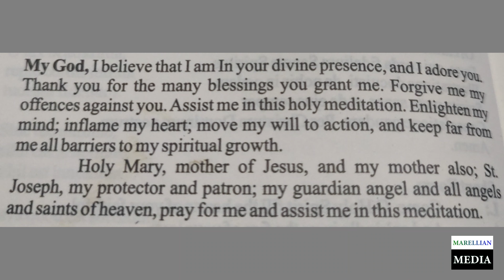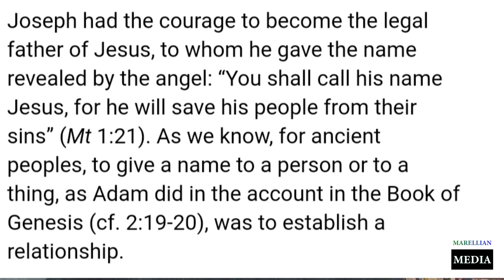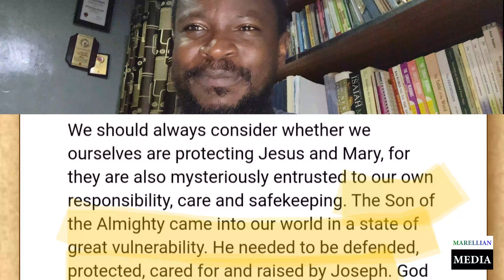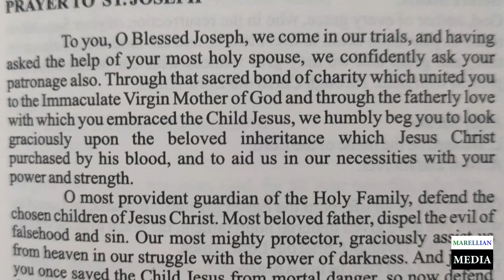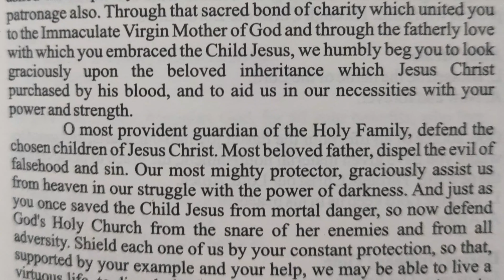Saint Joseph, A father after God the Father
This video explains the fatherhood of Saint Joseph through the lens of the Fatherhood of God Almighty, a shadow of God.